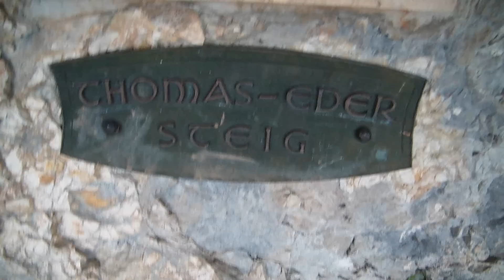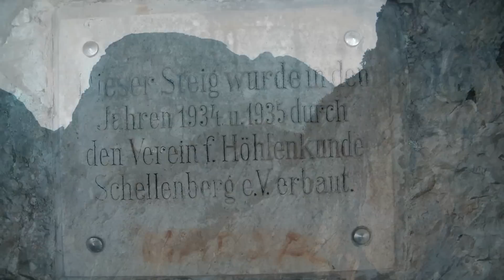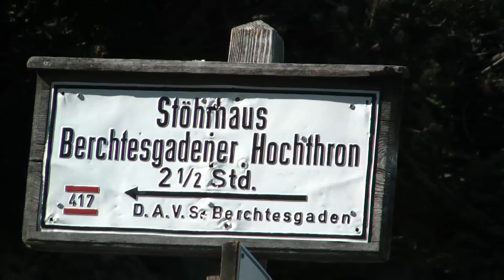GERMANY : Thomas Eder Steig 2010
Ausgangspunkt
Passturm Schellenberg (Parkplatz)(ca. 480 m)
Ausgangspunkt GPS
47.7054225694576 / 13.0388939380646 (WGS84, mehr Infos + Navi-Datei...)
Hütten
Toni-Lenz-Hütte (1411 m), Bergstation Geiereck (1808 m), Zeppezauer Haus (1664 m)
Anfahrt
Von Salzburg nach Grödig, dann Richtung Süden über die Grenze nach Deutschland. Wenige 100 m nach der Grenze Parkplatz am Passturm Schellenberg.